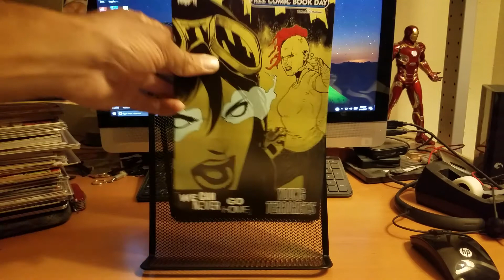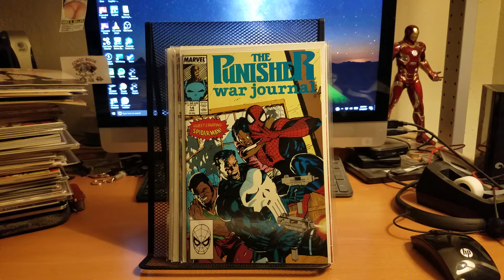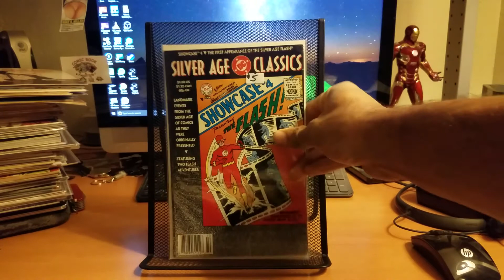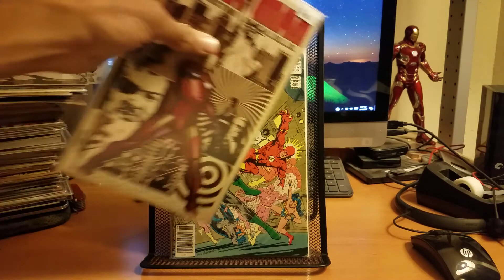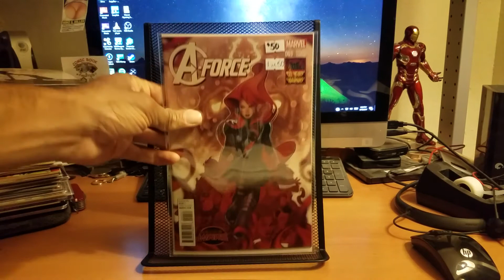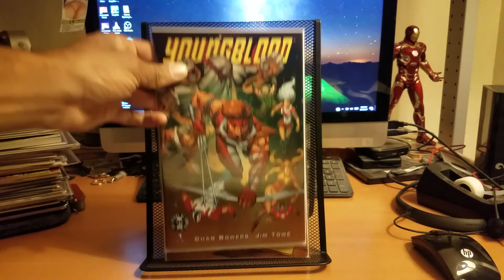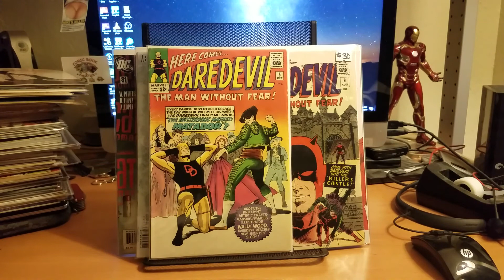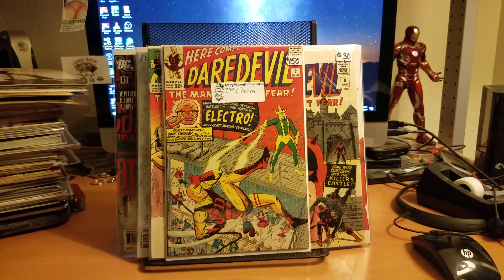(COMIC)HAULING ARIZONA!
Got a haul from Arizona.